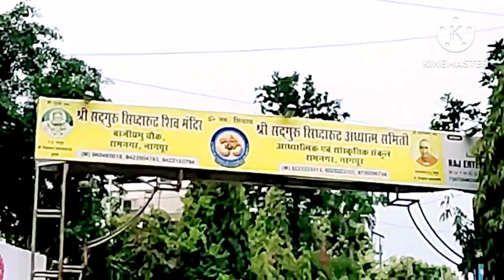नागपुर,श्री सिद्धरूड, शिव मन्दिर#travellingvlogs